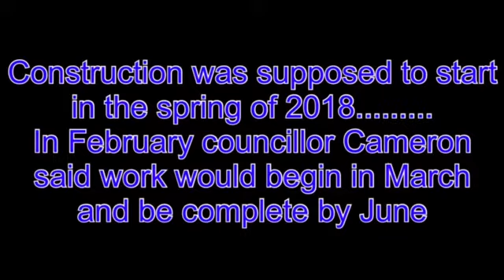War Dance Bridge is a bargaining tool?